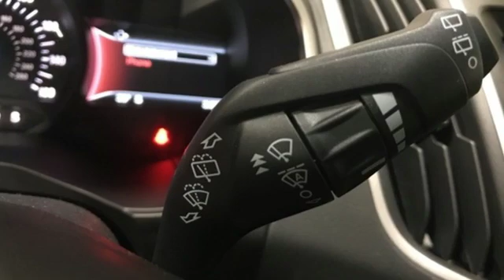New 2019 Ford Edge Random Lake WI Plymouth, WI #8078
Year: 2019
Make: Ford
Model: Edge
Trim: SEL
Engine: 2.0L
Transmission: 8-Speed Automatic
Color: Gray
Interior: Ebony
Stock #: 8078
VIN: 2FMPK4J99KBB48206
Magnetic 2019 Ford Edge 4D Sport Utility SEL AWD 8-Speed Automatic 2.0L 2 Driver Configurable 4.2" Color LCD Displays, ActiveX Seating Material Heated Bucket Seats, Class II Trailer Tow Package, Equipment Group 201A, LED Signature Daytime Running Lamps, Premium 9 Speaker Audio System, Remote keyless entry.brbrRecent Arrival! 21/28 City/Highway MPG Price includes: All rebates and incentives included in price all tax, title, license and fees are not included $500 - Bonus Customer Cash. Exp. 01/02/2019, $1,000 - Retail Customer Cash. Exp. 01/02/2019, $500 - Retail Bonus Customer Cash. Exp. 01/02/2019